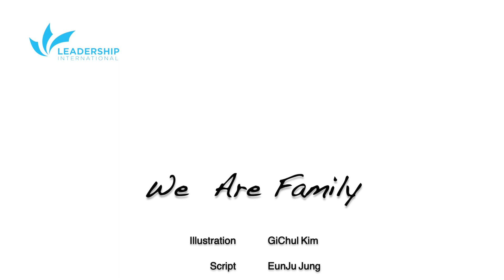We are family 5 Encourage LI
Illustration : Gichul Kim
Script : Eunju Jung
Voice : Dave Camuyong
Editing : Gihwan Jeong